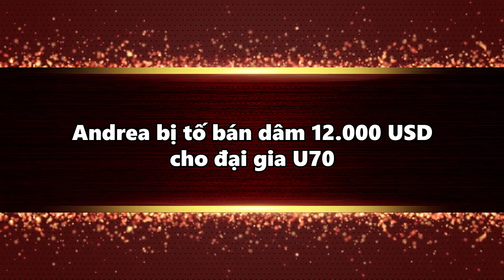Andrea bị tố Đi Khách với giá 12000 USD cho Đại Gia U70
Andrea bị tố bán Cái Ngàn Vàng với giá 12 000 USD cho đại gia U70